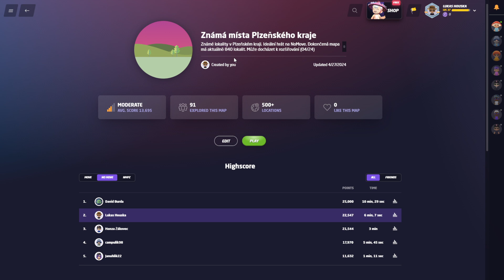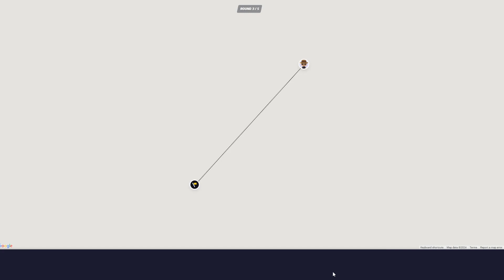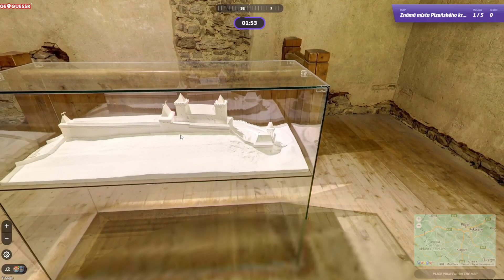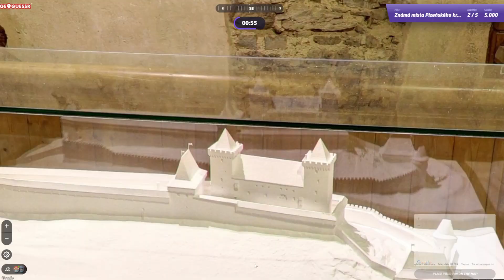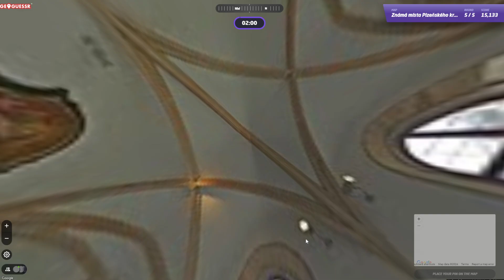Geoguessr: Známá místa Plzeňského kraje #2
zahrajte si společně s námi mapu Známá místa Plzeňského kraje. My vám ve videu přidáme i nějaké zajímavé informace i lokacích :)